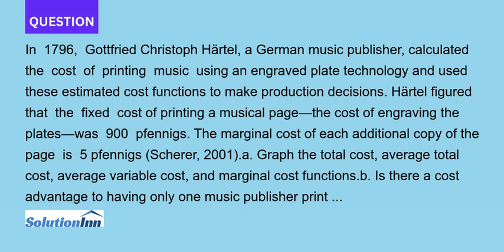In 1796 Gottfried Christoph Hrtel a German music publisher calculated the cost of printing music usi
[Solved] - In 1796, Gottfried Christoph Hrtel, a German music publisher, calculated the cost of printing music using an engraved plate technology and used these estimated cost functions to make production decisions. Hrtel figured that the fixed cost of printing a musical pagethe ...